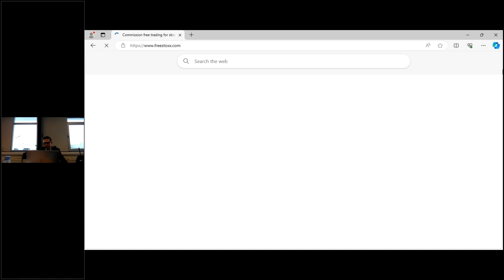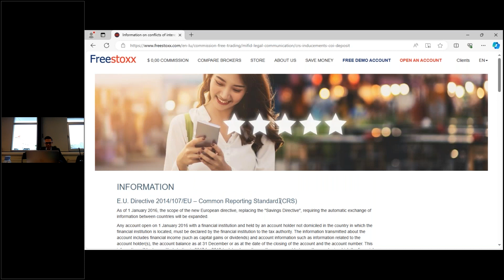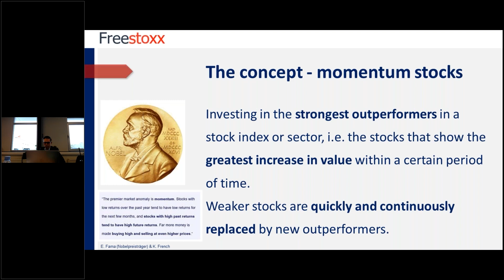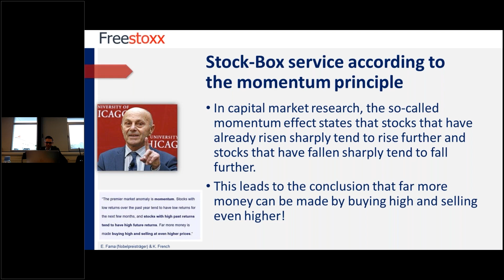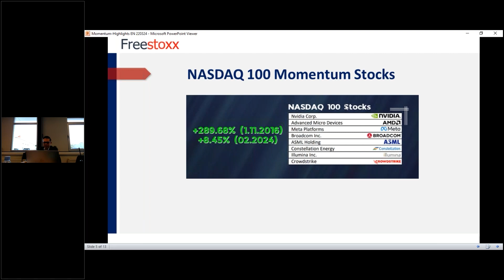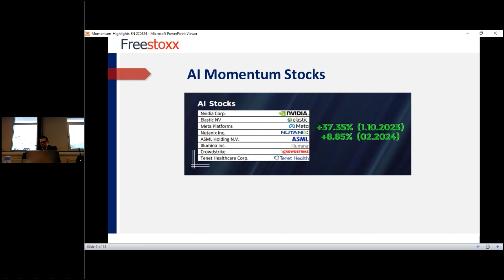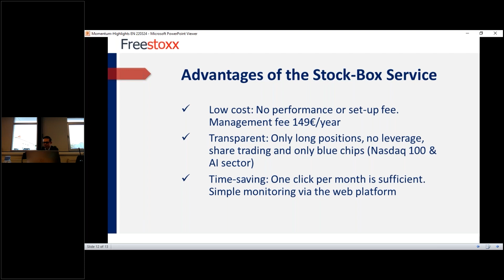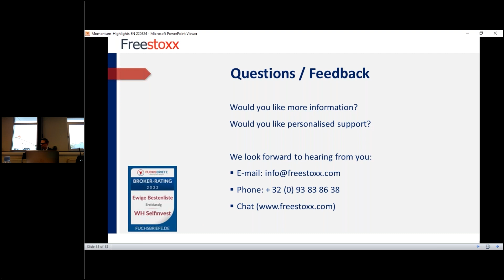Seminar Mechelen: Freestoxx en stock boxen - Roland Jegen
WH Selfinvest nodigt u graag uit een live seminar in Mechelen.

Het ultieme doel van traden is geld verdienen, maar hoe doet u dat? Via strategieën, money management, businessmodellen,...

De Freestoxx stock boxen, een ideale manier om te beleggen in aandelen. Roland Jegen (Engelstalig) maakt jullie hier wegwijs in.